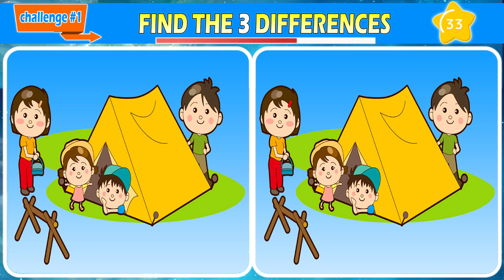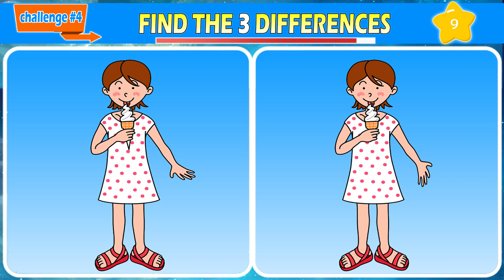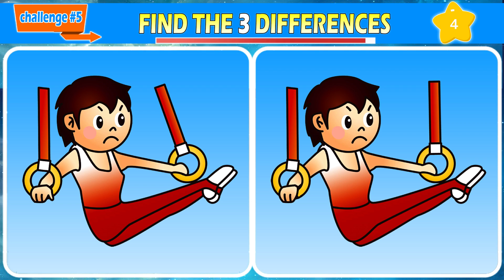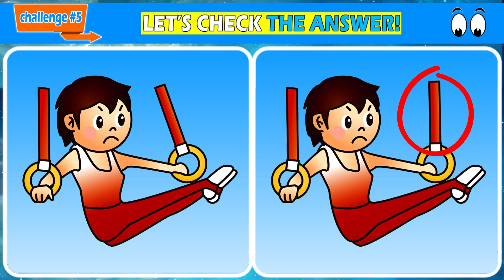【Find & Spot The Differences Game】Enhance Your Cognitive Skills and Challenge Your Mind! *68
Find the 3 differences between the two pictures before the time runs out. You get 3 hints on each challenge.

Play this quick mental exercise daily to boost your cognitive skills and prevent dementia. Whether you enjoy quizzes, brain teasers, or puzzle games, this visual challenge will captivate you.
Best of luck, and have a blast!

We'd also love to hear how many answers you got in the comments. Thank you for tuning in!

00:00 Opening greetings
00:14 CHALLENGE 1
01:51 ANSWER 1
02:01 CHALLENGE 2
03:39 ANSWER 2
03:49 CHALLENGE 3
05:27 ANSWER 3
05:37 CHALLENGE 4
07:14 ANSWER 4
07:24 CHALLENGE 5
09:01 ANSWER 5
09:10 Ending greetings

Spot the Difference, Picture Puzzles, Brain Games, Memory Improvement, Concentration Enhancement, Observation Skills, Cognitive Training, Mental Exercise,
Brain Teasers, Puzzle Games, Entertainment, Quizzes, Fun

picture puzzle, brainteaser, brain game
prevent dementia, find the difference game, find the difference hard
find differences, find 3 differences, find the 3 difference
brain game, find the difference game, spot the difference game